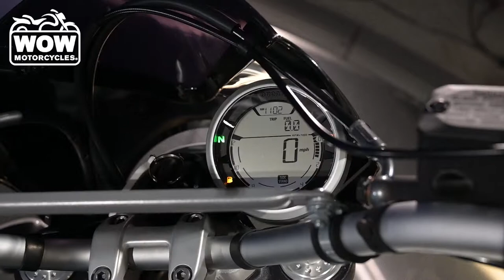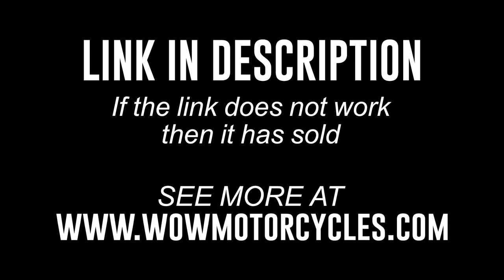2018 Ducati Scrambler 800 Classic